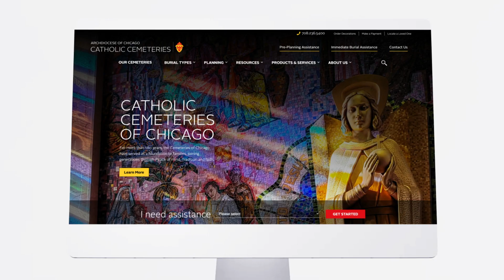Catholic Cemeteries of Chicago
The Archdiocese of Chicago recently partnered with Americaneagle.com to redevelop to faithfully represent their services for families, parishes, and communities during the loss of a loved one.